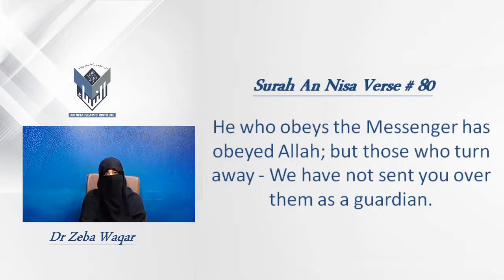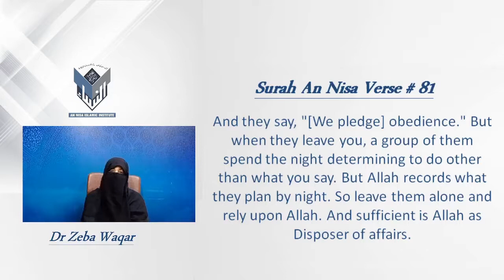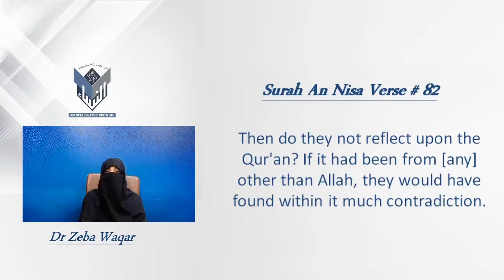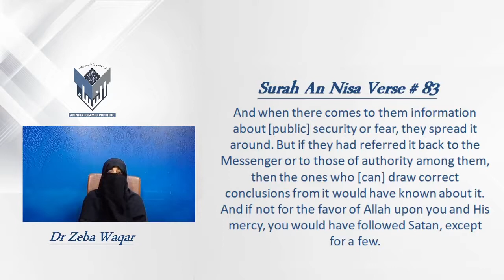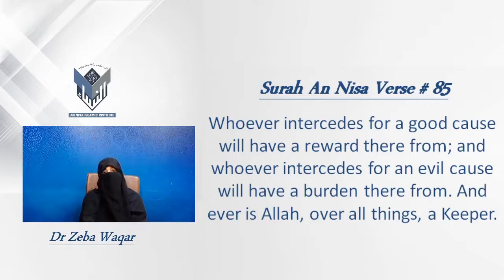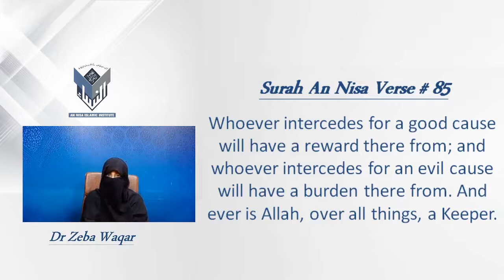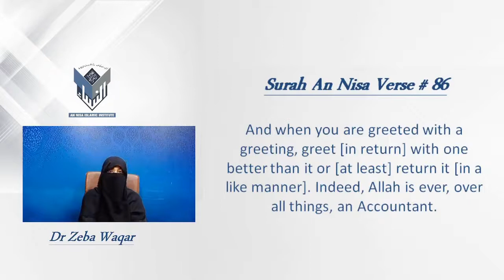17)S:Nisa Verse78-86 By Dr Zeba Waqar English Session